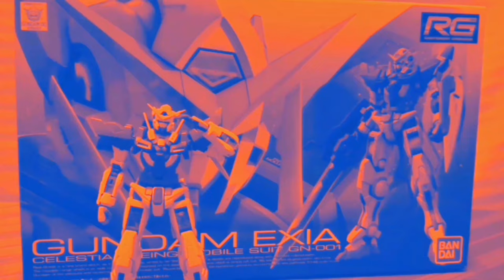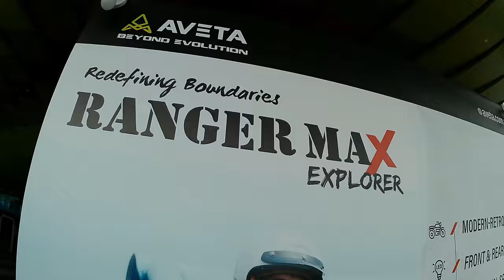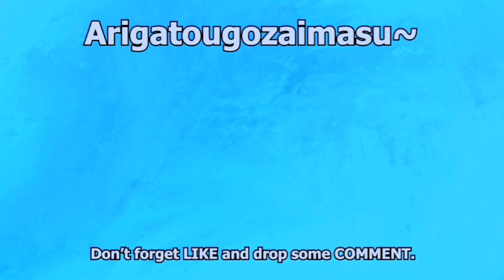Motor Apa Yang Lasak Sangat Ni | Terasa Seperti Seorang Camper | VLOG TIME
Hai, Hai, Hello..

Vlog kalini aku dapat merasa test ride Motorsikal yang separa lasak. Nak masuk bandar boleh, nak masuk hutan pon boleh. Jom, kita layan dulu vlog ni sampai Habis. Okay!!!

Nak beli motor ni korang boleh pergi kat dorang punya

Sudah tonton, lagi suskraib gais. Manterppp...

Video equipment :

* Axnen AX9

Audio equipment :

* Audio Recording Huawei Mate 10 Pro

Apps editing :

* Capcut Apps on Windows

Ada pape nak collab atau nak jemput ke launching event:-